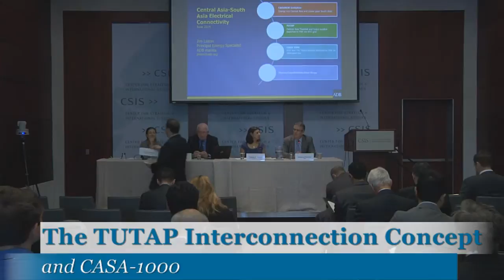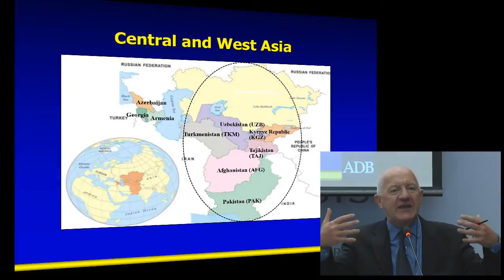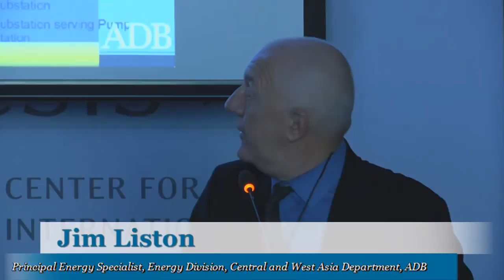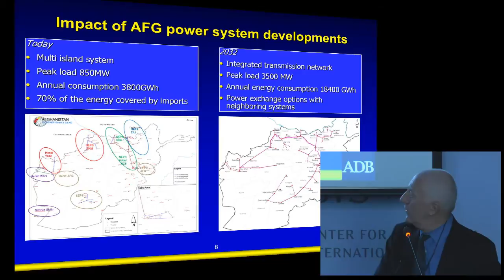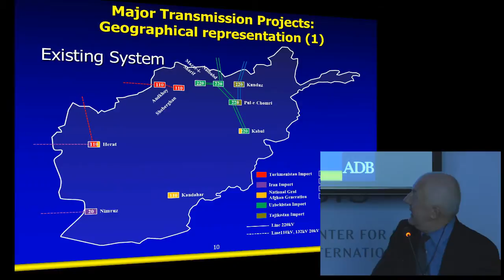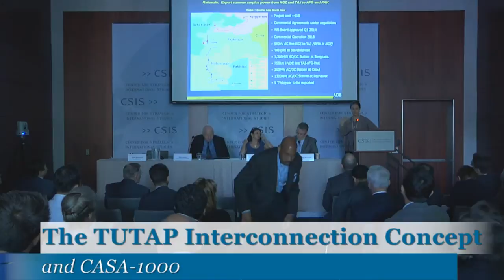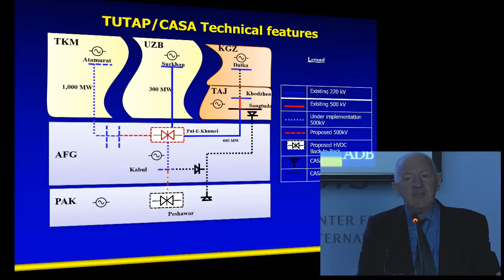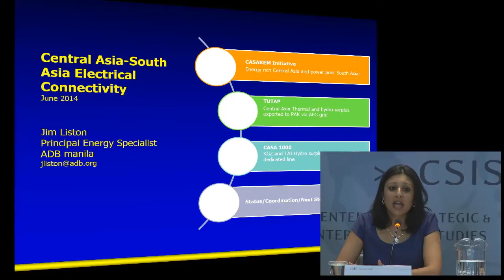The TUTAP Interconnection Concept and CASA-1000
The Central Asian states possess abundant energy resources, while Afghanistan and Pakistan face energy deficits and must import electricity to meet domestic demands. Thus, trade in electricity between these states, in which the resources of the former would help address the energy deficits of the latter, would be universally beneficial -- with significant implications for the region. However, the infrastructure necessary to promote such trade, or lack thereof, remains a critical obstacle.
Both the Asian Development Bank (ADB) and the World Bank (WB) are working to develop the infrastructure necessary to promote trade in electricity between these countries. ADB will describe its "TUTAP" (Turkmenistan-Uzbekistan-Tajikistan-Afghanistan-Pakistan) concept under which multiple, distinct projects work to open up new markets by building transmission lines to supply power at lower costs, increase energy security and energy efficiency within the region, and provide for competition in the Central and South Asian regional electricity market. Similarly, the WB will describe its CASA-1000 project, which will provide transmission lines to enable summer surplus hydroelectric power from the Kyrgyz Republic and Tajikistan to be exported to energy deficit Afghanistan and Pakistan.

Discussants:
Fatema Z. Sumar
Deputy Assistant Secretary of State, Bureau of South and Central Asian Affairs, U.S. Department of State

Moderated by:
Andrew C. Kuchins
Director and Senior Fellow, Russia and Eurasia Program, CSIS